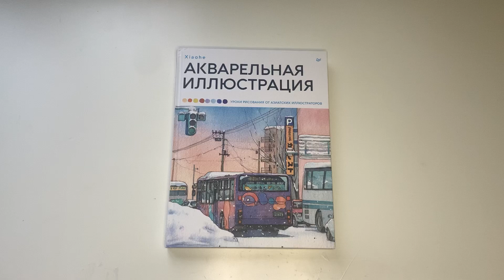«Акварельная иллюстрация. Уроки рисования от азиатских иллюстраторов» (видеолисталка)